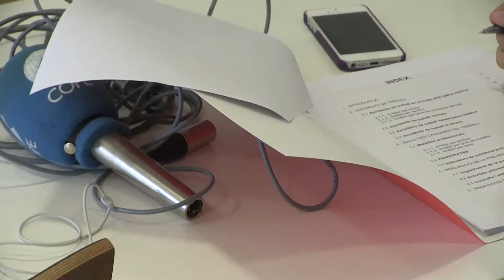Balanç de salut laboral 2015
Declaracions de Loly Fernández, responsable de Salut Laboral, i José Cachinero, secretari d’Acció Sindical i Política Sectorial, de CCOO de Catalunya, efectuades a la roda de premsa del dilluns 25 d'abril de 2016